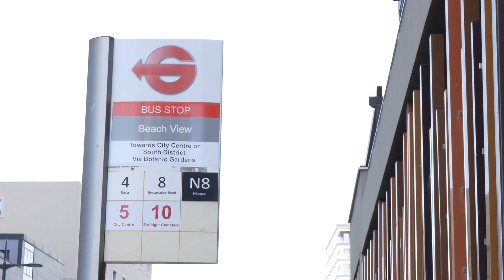New bus stop highlights issues on Devil's Tower Road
The Ministry of Transport has announced changes to bus routes 4 and 8.

A new bus stop has been set up at Hassan Centenary Terraces, which is serviced by both routes.

Residents in the area have concerns about the increased use of these routes, as they already struggle at peak times when buses get extremely full.